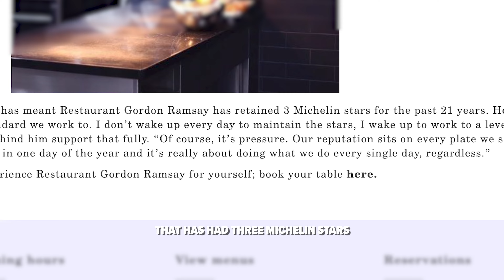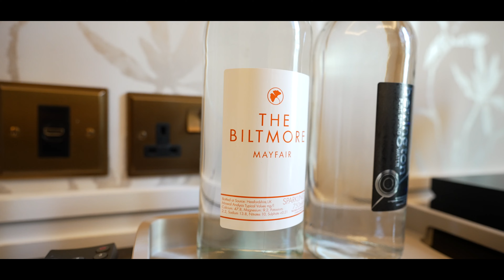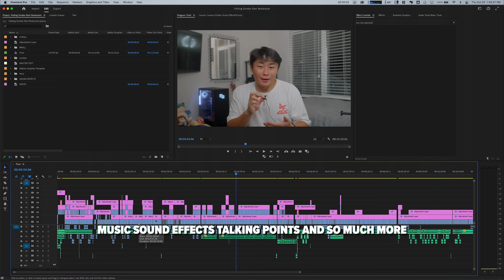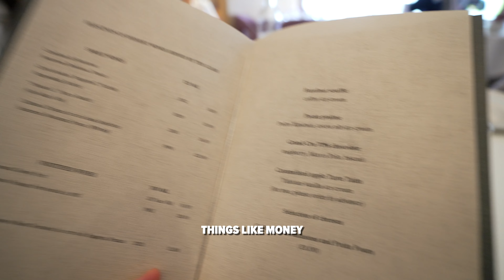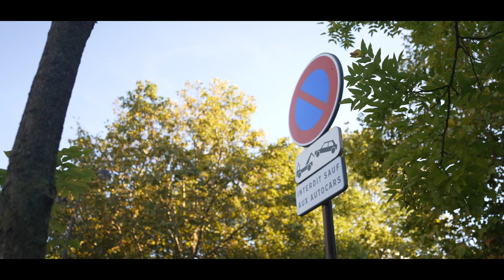a Week in London & Paris | eating 3 Michelin Star Restaurant Gordon Ramsay ☕️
HI FRIENDS!
sorry for the delays in the videos... it's been a crazy last few weeks BUTTT
we got a BANGER this week!!

My European tour officially has begun and this is that story! From Restaraunt Gordon Ramsey to visiting the Palace of Versailles, it's a GREAT ONE!

if ur reading this, comment: Jimmy Farted at Gordon Ramsey

MY GEAR:
main BEAST camera
second camera
main lens
main mic
main tripod
fave photo lens
2nd fave photo lens